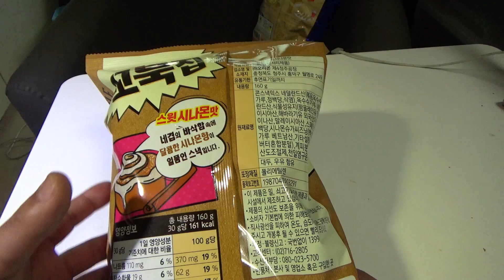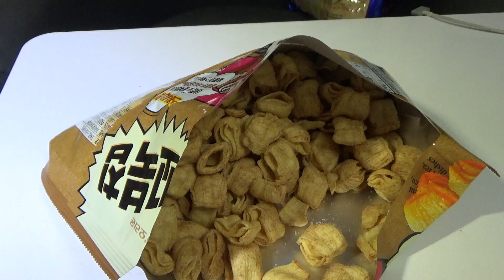오리온 꼬북칩 스윗 시나몬맛 과자, 계피향의 꼬깔콘 느낌의 4겹 스낵 시식기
대형마트에서 2380원의 가격에 구입했는데, 콘치즈보다는 식감이 질리지 않고 괜찮은듯 하네요~